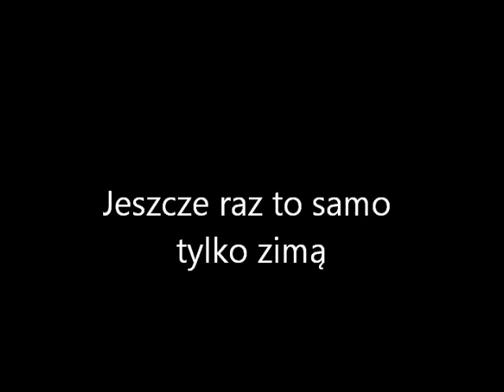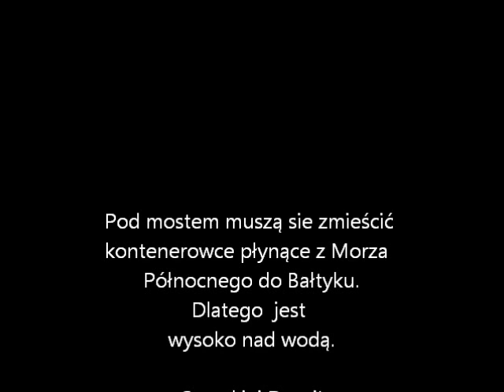Wielkie konstrukcje drogowe- Most nad Kanałem Kilońskim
Kanał kiloński wykopano w dziewiętnastym wieku. Łączy Morze Północne z Morzem Bałtyckim, ma prawie sto kilometrów długości. Skraca drogę o 460 km w prównaniu do drogi przez cieśniny duńskie. Mosty nad nim muszą byc minimum 40 metrów nad wodą.